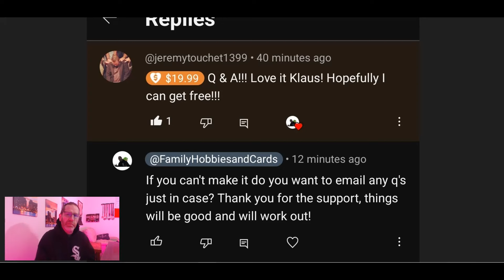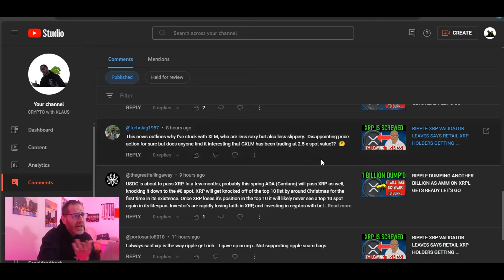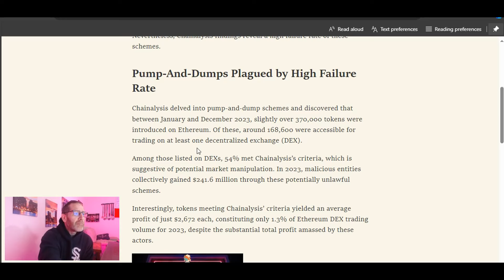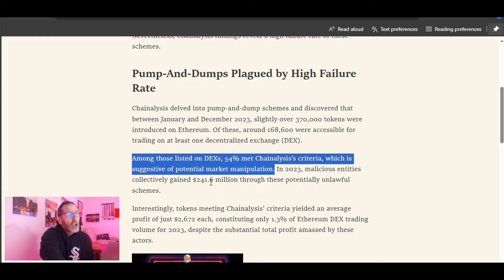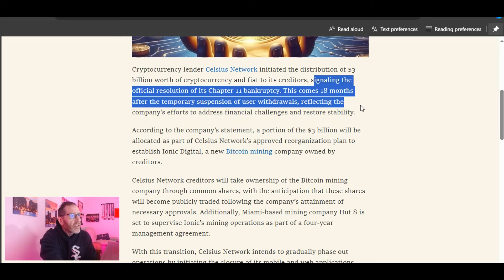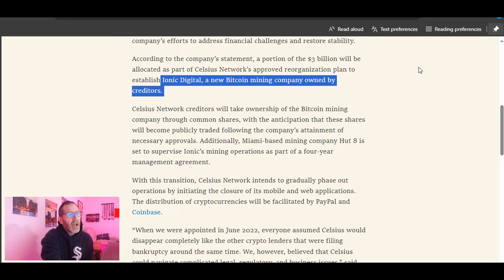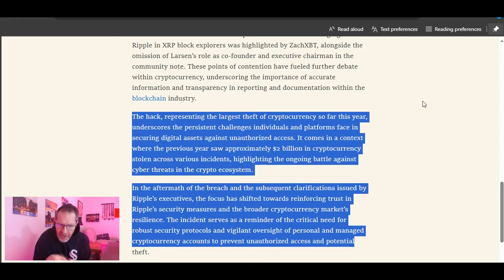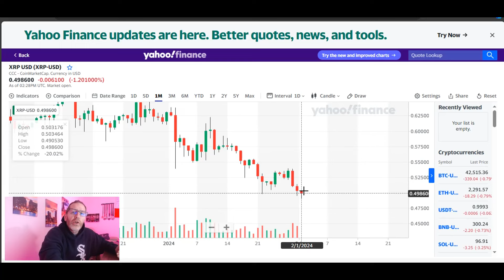💯XRP👍 AMM PASSIVE INCOME CLAWBACK LIQUIDITY POOLS READY TO GO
🚨ARTICLE LINKS🚨
read://https_cryptopotato.com/?url=https%3A%2F%2Fcryptopotato.com%2Fchainalysis-report-exposes-majority-of-pump-and-dump-schemes-end-in-failure%2F

read://https_mpost.io/?url=https%3A%2F%2Fmpost.io%2Fcelsius-network-starts-distributing-3-billion-to-creditors-emerges-from-chapter-11-bankruptcy%2F

2023 will have so many big events for Stellar XLM and Ripple XRP.. With ETH and BTC dealing with gas fees, XLM and XRP don't have the same concern.